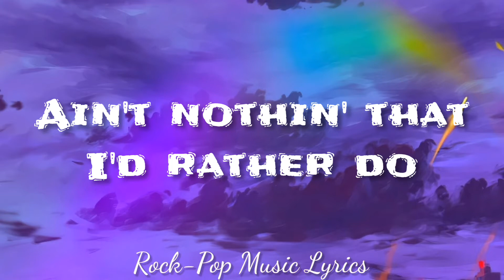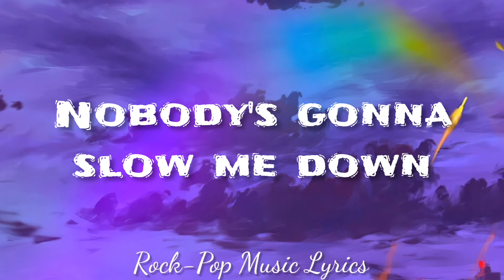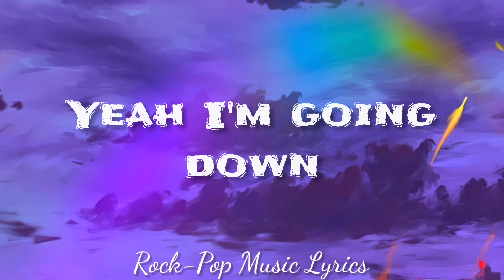AC/DC - Highway to Hell (lyrics)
Hola este video es la letra de la canción " Highway to Hell" de AC/DC
Bueno, elige, Highway to Hell or Stairway to Heaven, yo elijo irme al infierno.
DESCRIPCION DEL VIDEO OFICIAL:
"Highway to Hell" by AC/DC

Lyrics:
I’m on the highway to hell
On the highway to hell
Highway to hell